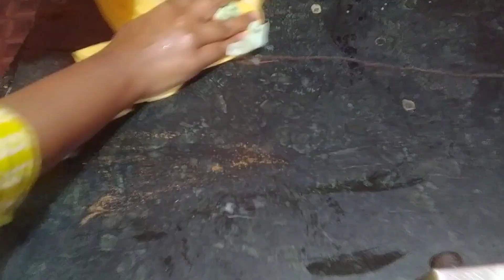Ramadan special recipes ✨Aloo ke pakode New recipes 🌛 full ramadan recipes vlog ✨full recipes vlog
Roza Mubarak 🌜 Roz Roz samaj nhi ata kiya kiya banaye | ramadan vlog recipes🌜  full recipe vlogs 💯

Pahela roza Mubarak alhamdulillah 💛 saheri se iftar tak ki recipe 🌜 Maine aj sab kuch akele banaya 💯
Ramzan special recipe homemade katori chaat very easy and simple  making by ammi ki easy recipes 🧕👌❣️

friends aaj mai apko btaon gi ki ghar par bht hi easy tareeke sy ramjan recipe kaise bnaye ।  ye ek bahot tasty bnne wali recipe hai। apko ye recipe zaroor pasand aani h। main yahan per aap dekh sakte ki yahan per main bhot kam samaan  ka bhi use Kiya hai to itna testi spring roll recipes ki aapko yah bahut pasand aane wali recipe hai ।।

friends I hope ki apko meri ye new recipe pasand ayi hogi ।।

friends agar aapko meri ye video pasand ayi ho to please meri video ko like kare mere channel par ap new h to subscribe kre and share kre 🥰 and comment me btaye ki meri ye video apko kaesi lagi।।।

रमजान स्पेशल
Ramzan special